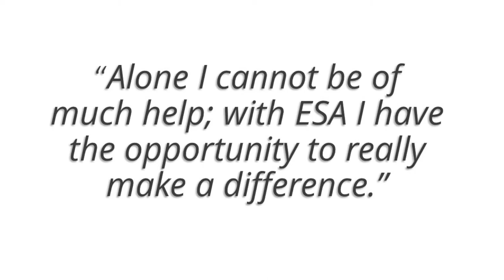Be the Change You Want to See with Epsilon Sigma Alpha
If you have the feeling you could be the change you want to see, we invite you to join us. Learn more about who we are and who we help